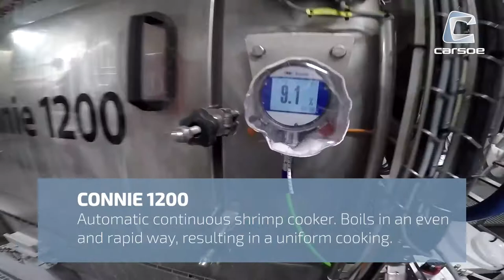Newfoundland Victor - Onboard shrimp factory line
Complete shrimp processing line onboard vessel. Equipment include Bycatch Separator, conveyor belts for transport of shrimp, Style Grader for effective sorting of shrimp, Connie 1200 Shrimp Cooker, IQF Freezer for quick and gentle freezing of shrimp, packing line and palletizing.